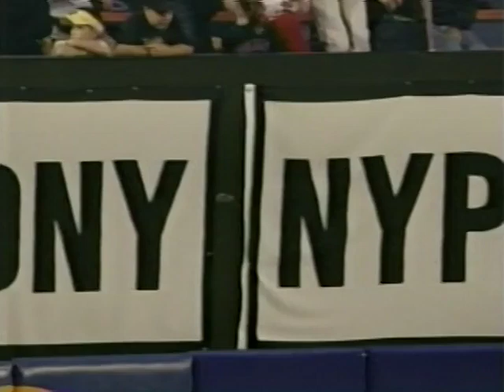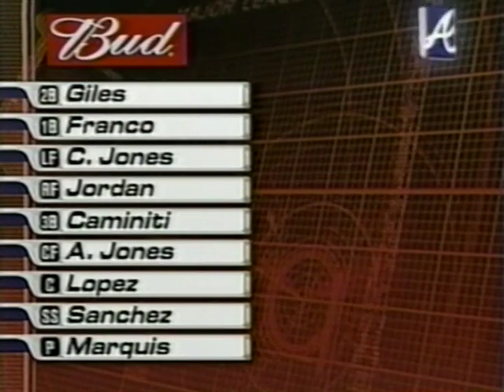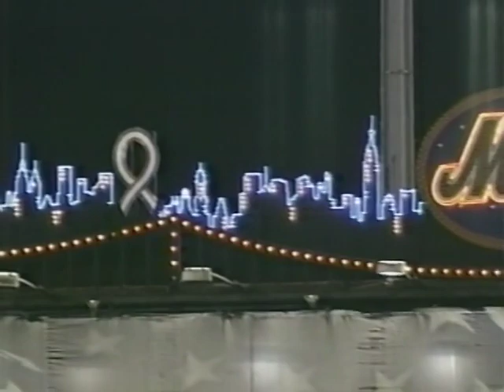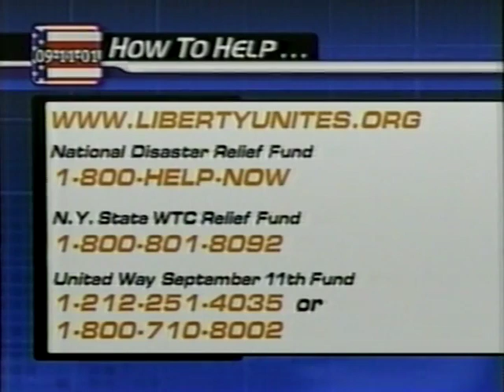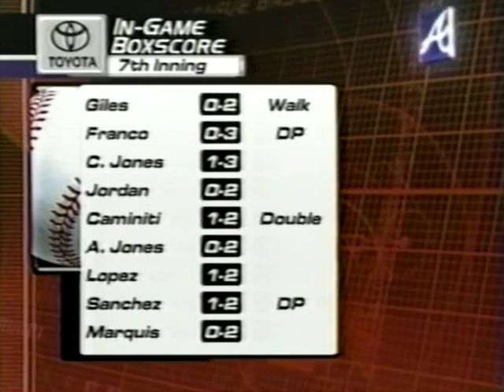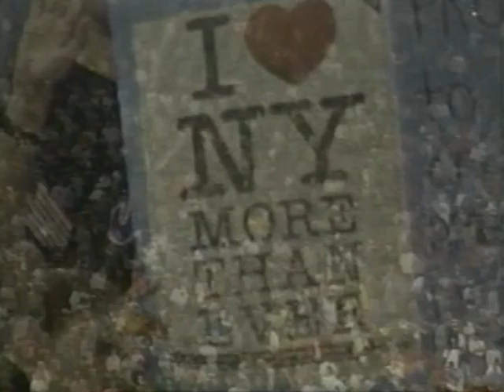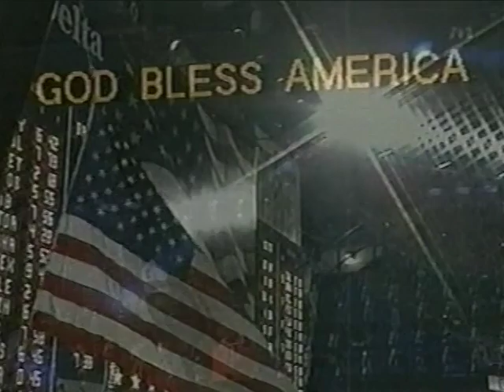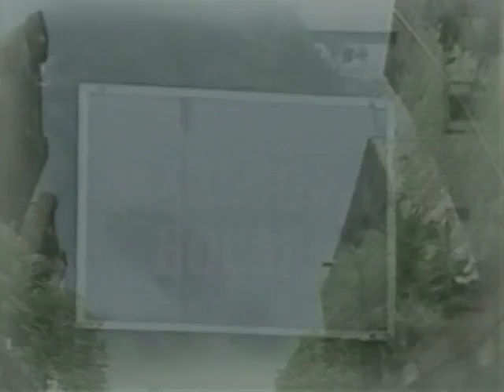Atlanta BRAVES at New York METS 9/21/2001 Original FSNY & TBS Broadcasts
Recorded and Digitalized off two sources a pre-recorded VHS tape (TBS) and the Original recorded VHS tape (FSNY) recently has been restored and this one of a kind game recording of this historic game from the 2001 season.
Original Broadcasts with FSNY's Howie Rose, Ralph Kiner, Fran Healy and TBS with Skip Caray and Don Sutton as we jump back and forth with both broadcasts in the first home game for the Mets since 9/11. Mets come home after a 3 game series sweep in Pittsburgh since the players return. While the Braves finished off a 4 game series in Philadelphia losing 3 for the 4. Jason Marquis starts for the Braves and former Brave Bruce Chen for the Mets. Complete with some pre game ceremonies including performances by Marc Anthony and Dianna Ross rendition of 'God Bless America' as MLB in honor of the fallen heroes from the New York Police Officers and Fireman and  Liza Minnelli during the 7th Inning stretch.
Mike Piazza hits the historic game winning Homerun in the bottom of the 8th Inning after the 2-2 tie Piazza goes 3 for 4 with 2 RBIs. Mets gain a game on the Braves and only 1/2 out of the NL East lead. Armando Benitez gets the win for New York (6-3) while middle reliever Steve Karsay with the Loss (3-4)
Also Includes some FSNY 'Mets On Deck' segments from 9/2001 Including Tribute to John Franco the NY native honored in Coney Island, a look back at the 9/11 Tribute game with Interviews and segment on Lenny Harris and his All Time Pinch Hit leader who's closing in on Manny Mota late in the 2001 season with Harris Interview